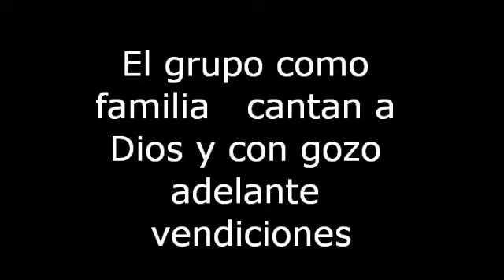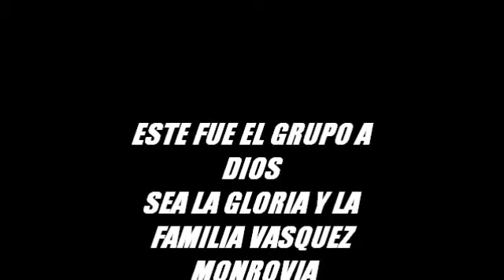GRUPO A DIOS SEA LA GLORIA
ALAVANZA PARA DIOS